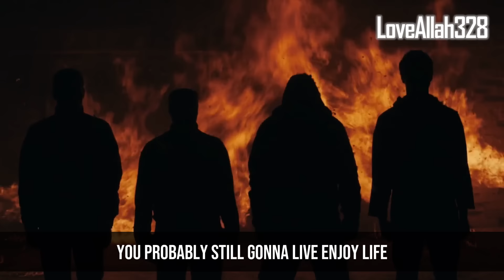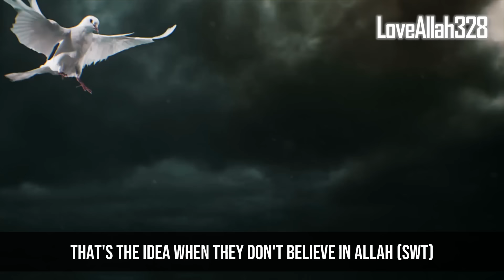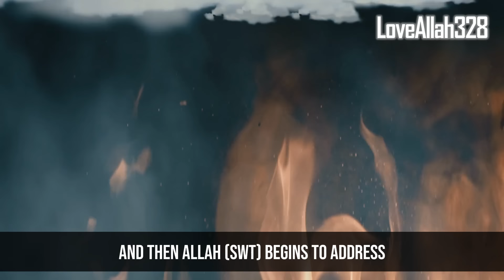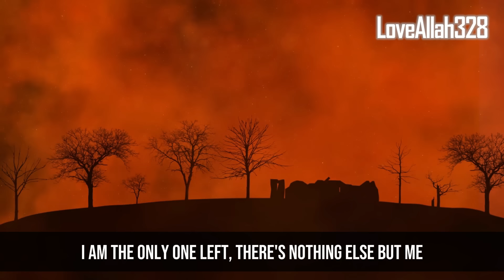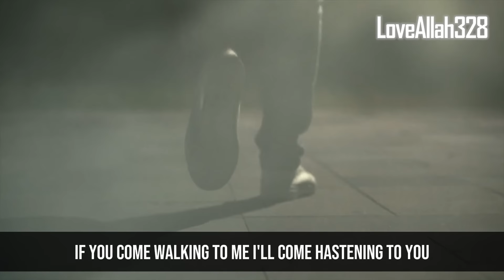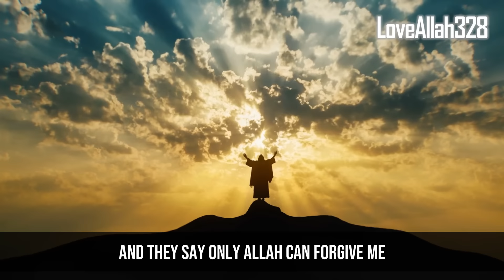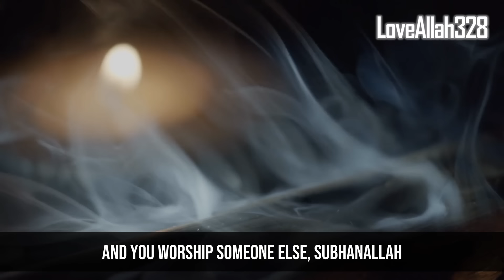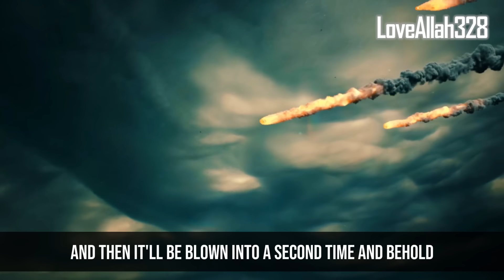How Angel of Death Kills Shaytaan (DEATH OF SATAN)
How The Angel of Death Kills Shaytaan (DEATH OF SATAN)